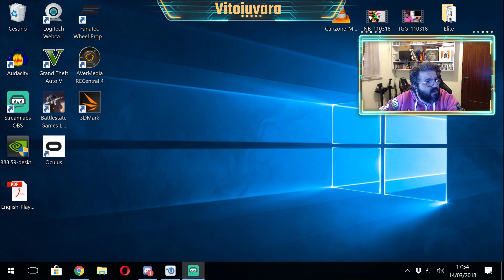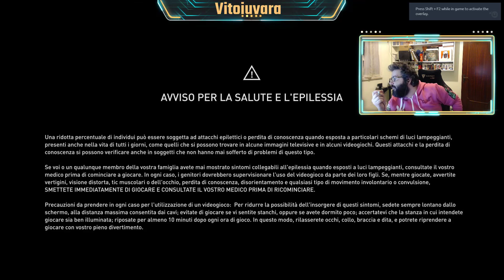14/03: AC: Origins - La Maledizione dei Faraoni